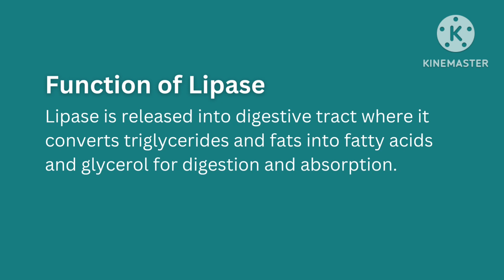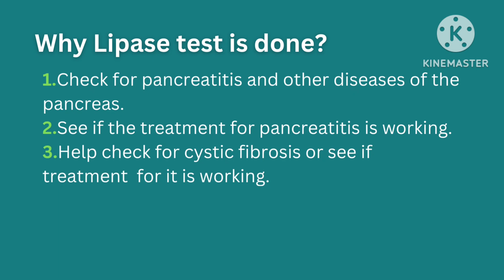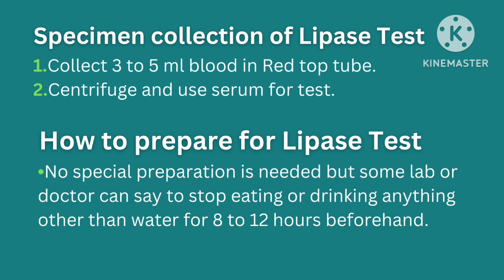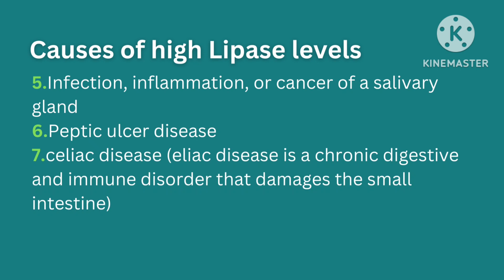Lipase Test | Lipase Blood Test | Pancreatic function Test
A lipase test measure the amount of lipase in the blood. Lipase is an digestive enzyme made by the pancreas that help the body digest fats. In this video you will learn about serum lipase test.